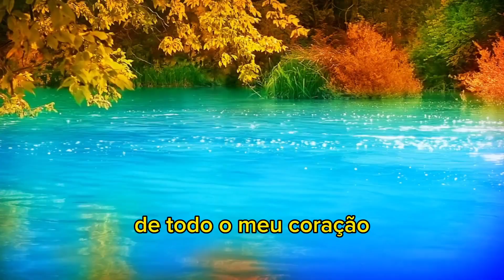Adriana Arydes cantando Eu te louvarei Senhor.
Música legendada